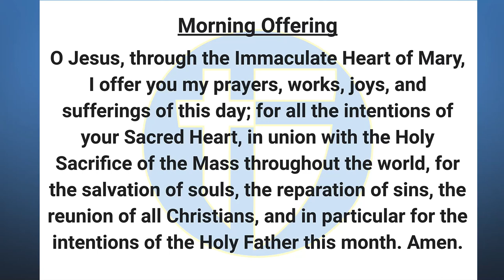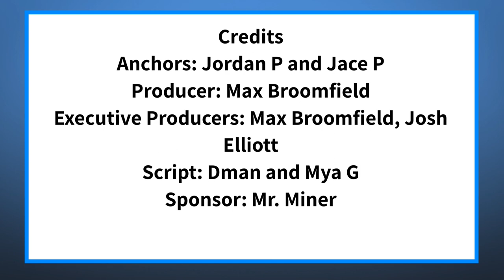The Halo Morning Show 1/10/22